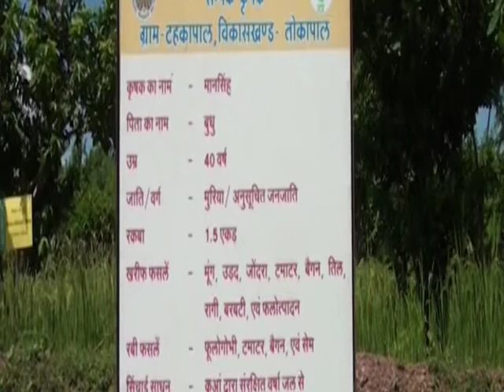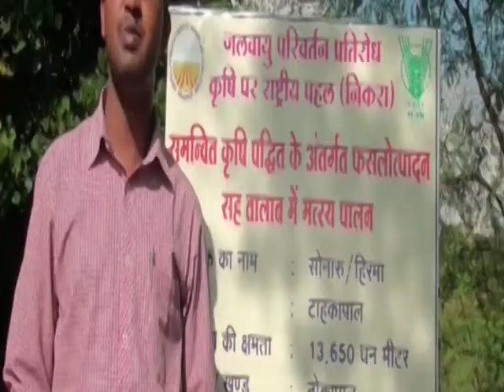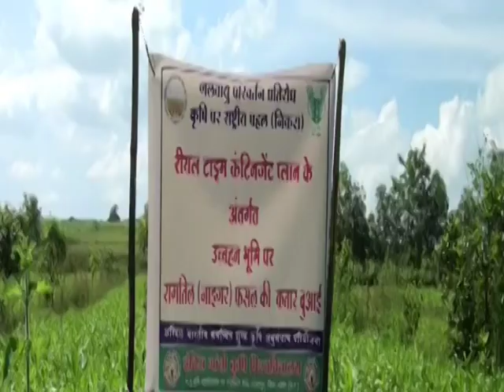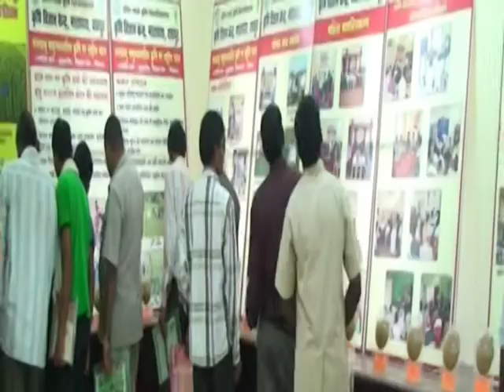Samanvit Krishi Padhhti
IGKV, Chattisgarh